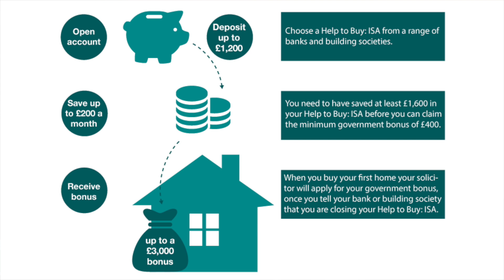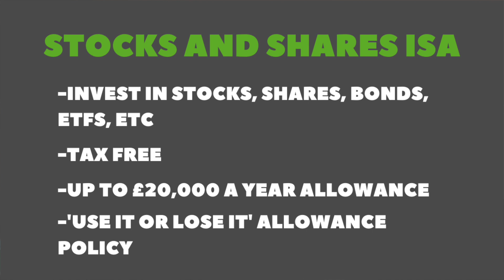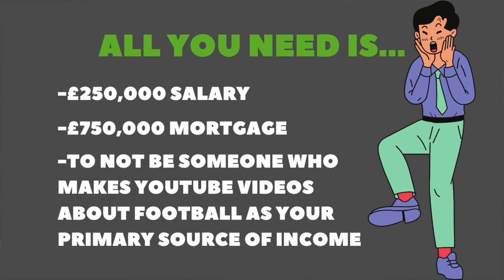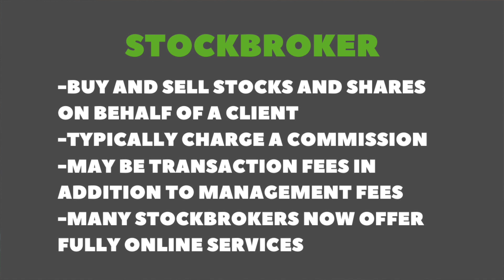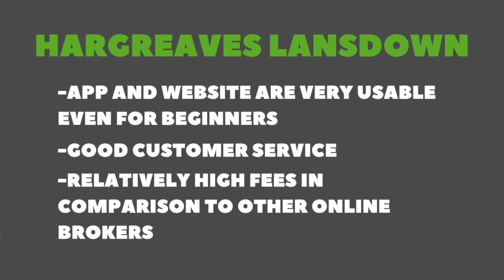How I Got Started In Investing... And How YOU Can Too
Investing can be a daunting and confusing prospect for beginners, and certainly I found that to be the case when I began exploring how to invest a few years ago.

So in this video, The Reluctant Investor talks through the start of his investment journey, some of the hurdles and FAQs among those looking to get started in investing, and how you can do the same.